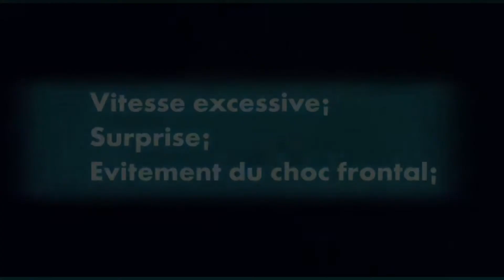🔴🔴 Accident d'un bus de transport interurbain sur l'axe lourd Douala-Yaoundé 😱😱😱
Accident d'un bus de transport interurbain sur l'axe lourd Douala-Yaoundé retransmis par le système de contrôle du ministère des Transports.

Soyons prudents sur la route 🚌